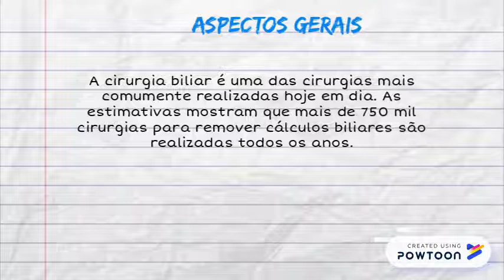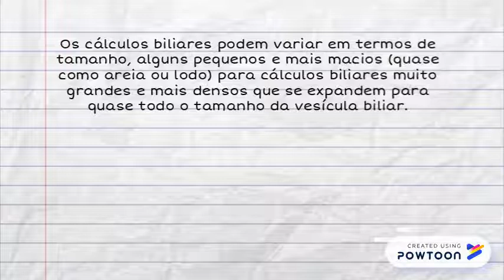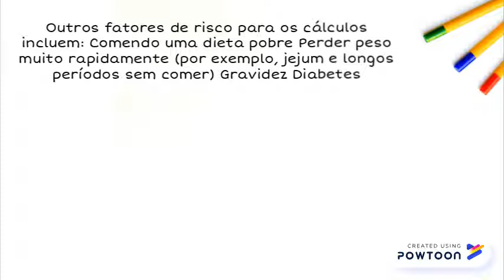Cálculos biliares – Sintomas, causas e 5 tratamentos naturais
x-- Created using Powtoon -- Free sign up -- Create animated videos and animated presentations for free.  PowToon is a free tool that allows you to develop cool animated clips and animated presentations for your website, office meeting, sales pitch, nonprofit fundraiser, product launch, video resume, or anything else you could use an animated explainer video. PowToon's animation templates help you create animated presentations and animated explainer videos from scratch.  Anyone can produce awesome animations quickly with PowToon, without the cost or hassle other professional animation services require.